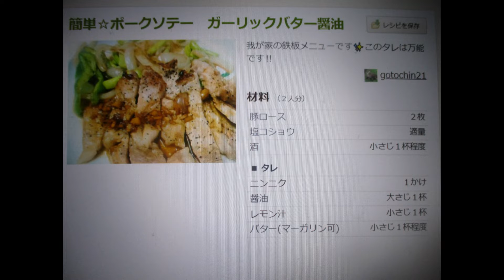🐽ポークソテーガーリックバター醤油：Part Ⅰ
簡単Pork Sauté Garlic-Butter sauce：全編